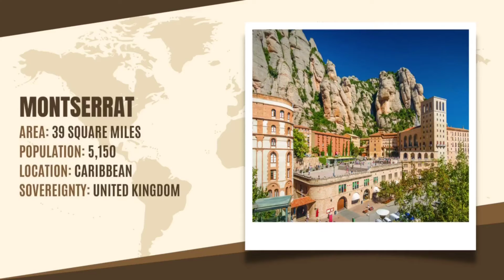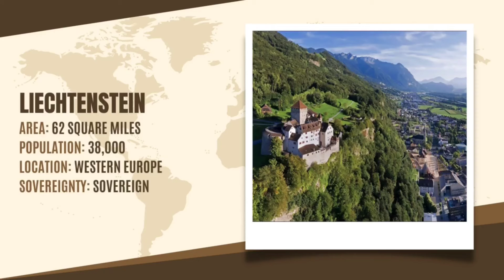25 SMALLEST COUNTRIES AND TERRITORIES IN THE WORLD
Have you heard of the world's smallest countries and territories? Well, even if you haven't, here's the list for you.